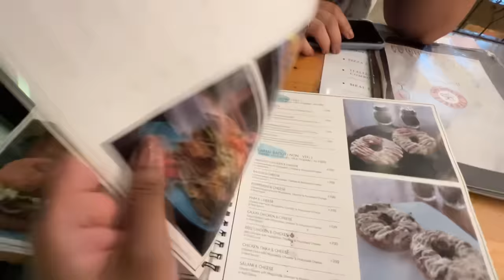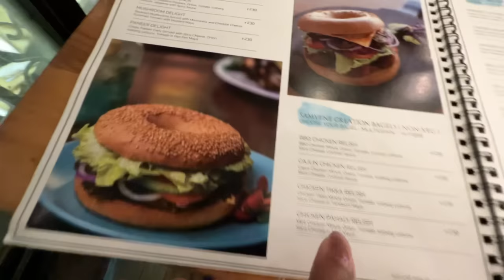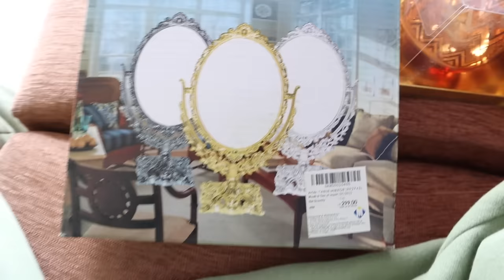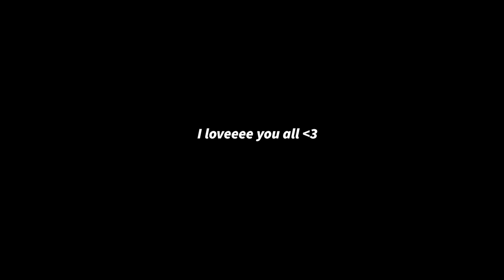I'm becoming a MUMBAIKER NOW? | hosted first kanya Bhoj, meeting POPULAR creators, fell SICK AGAIN 💔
Follow me 👈👈
Editing / Camera